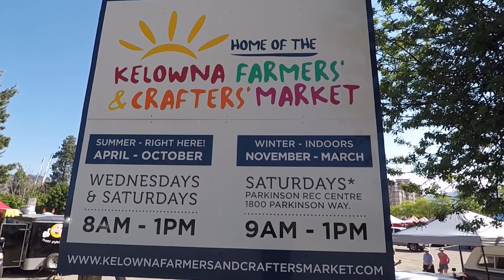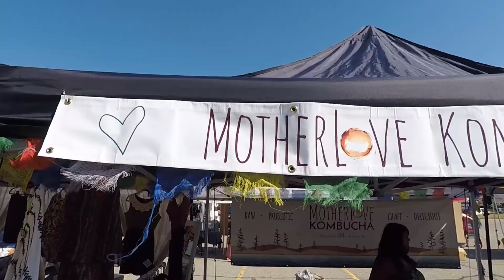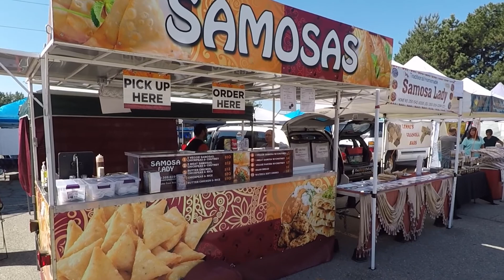Kelowna Farmer's Market a Fun Outdoor Place to Shop!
Kelowna Farmer's Market a Fun Place to Shop!

This video shows you some of the highlights and vendors from the Outdoor Kelowna Farmer's and Crafter's Market in Kelowna B.C. Canada. It is a great place to shop, have a treat or pick up some local and organic foods.

The outdoor market starts around the beginning of April and goes until approx the end of October.  The Market is located at the corner of Dilworth and Springfield in Kelowna.

The Hours of operation are 8 am to 1 pm on Wednesday's and Saturday's.

Some of the vendors are

ASG Produce
Brainy Bee Honey
Firefly Farm
Forbes Family Farm
Gambell Farms
Good and Plenty Produce
Graziano Orchards
Green Croft Gardens
Hoamai Berry Farms
Joe Rich Farms
Orchard Hill Farm
Quail Hollow Farm
Sproule and Sons Farm
Sterling Springs Chicken
Sumaq Valley Alpaca Flying Leaf Tea Co.
Summer Farm
Sunshine Farm
Vale Farms Grassroots Ltd.
Zelaney Farms
A & J Leather
Aches and Paines Be Gone
Bare Nature Products
Bebe D'or
Don Thompson Woodwork
Gescina
GZ Pendants
Marc Houde Artist
MonnM Artwear
Nooks Footwear
Om Naturale
Orchard Valley Soaps
Pressed wishes
Put-A-Lid
Sims Jewellery Co.
The Birdhouse Lady
Tomo Jewelery
Vintage Beauty Skincare
2 Ladies Soupin it Up
Cape De Hoop Teas
Crepe Bistro
Fisherman's Catch Wild BC Salmon and Sales
Habby Jacks Hot Sauce
Kings Vegetarian Food
Lynne's Granola Bars
Oh Natural Foods
Natures Origin
Spudstix
Taste of the Okanagan Specialty Foods
The Allergic Chef
The Coffee Guy
Wine Country Bakery